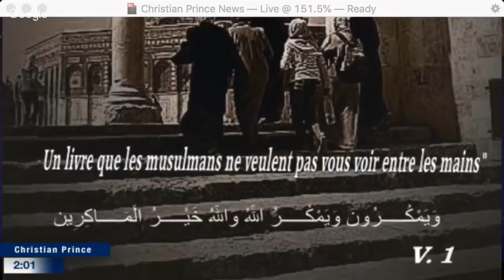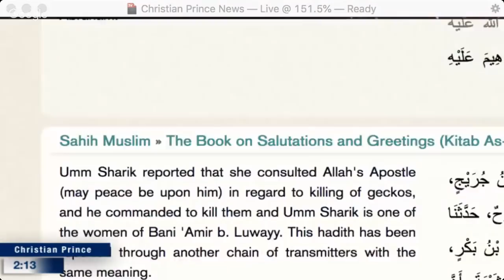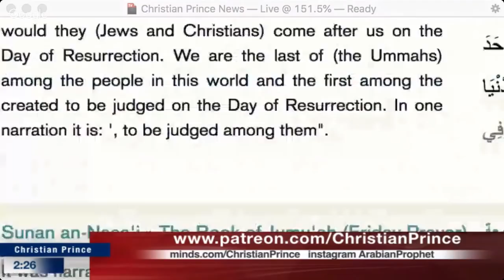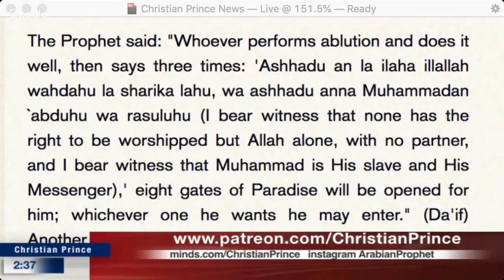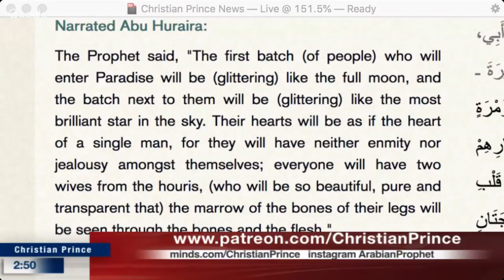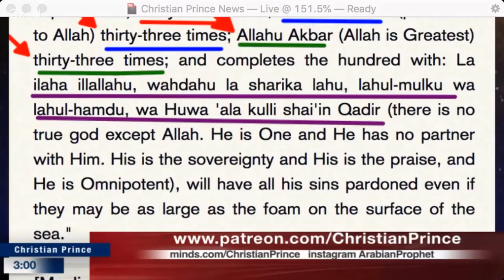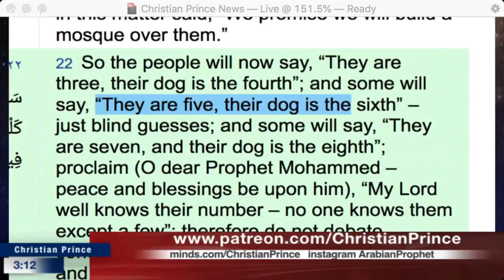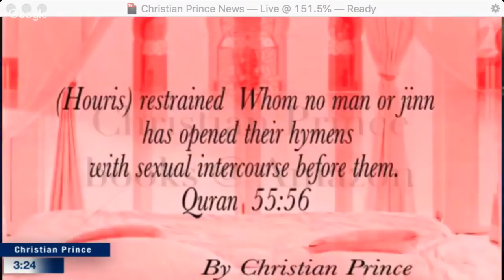How does Allah forgive sin? You will not believe it!